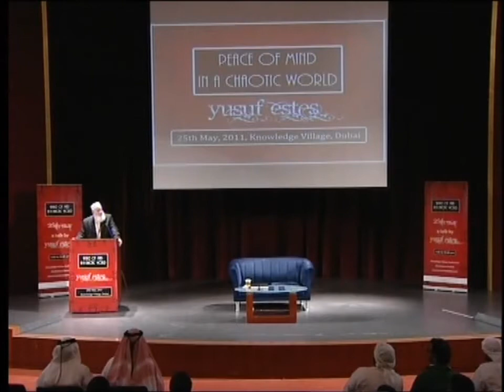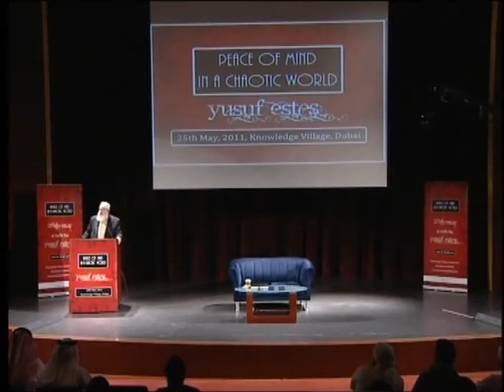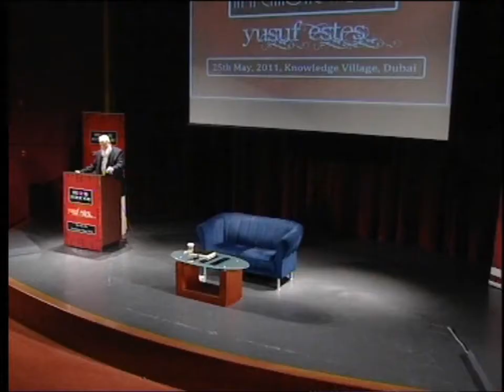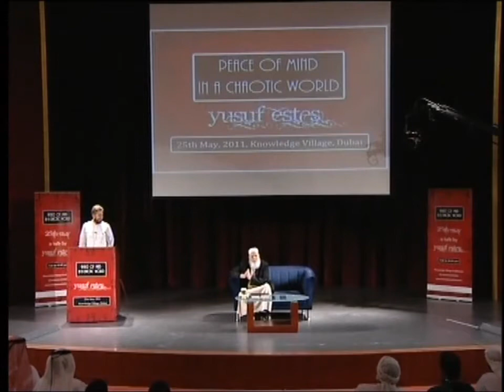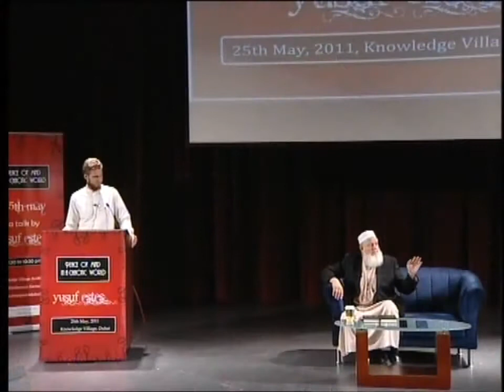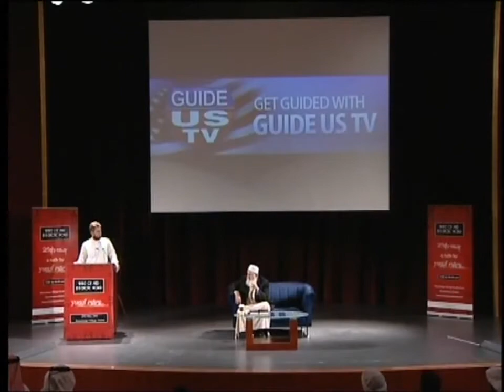Peace of Mind in the Chaos- Yusuf Estes